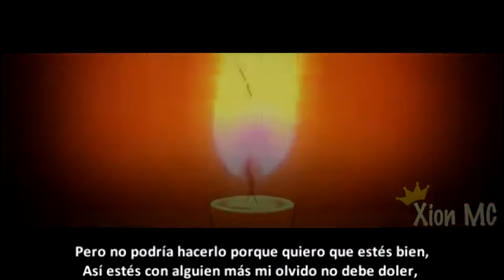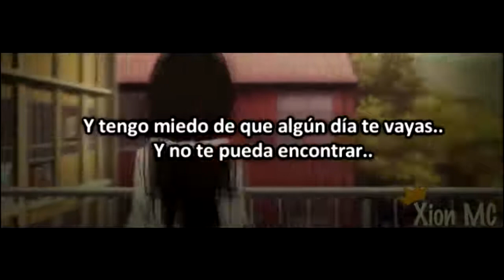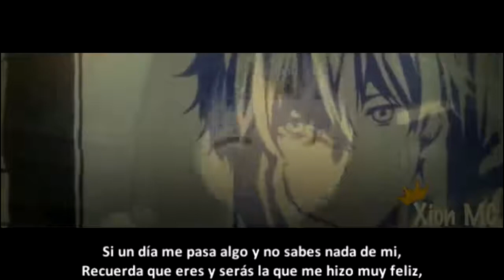Chida no??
Dime tu respuesta en los comentarios papuu